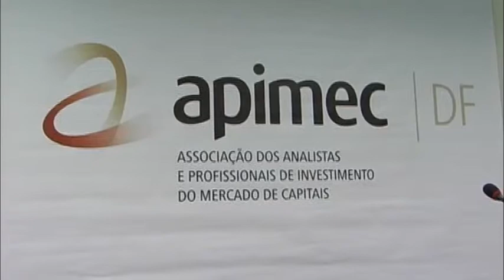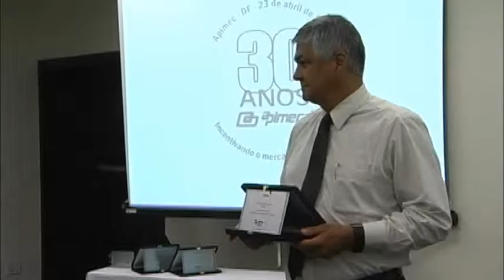Confraternização - 16/12/2011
Foram premiados profissionais, instituições e personalidades que colaboraram ao longo deste ano